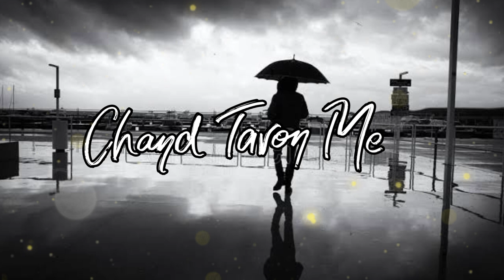Chand Taron Me Nazar Aaye Chehra Tera | Sad Version | J.D | Udit Narayan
Singer - J.D
Editing - J.D

Hello Guys, Today once again I have been backed with trending song.if you like this song, then press like button and share it with as many of your friends as possible, and if you listing me 1st time then please subscribe to our channel and press the bell icon.

chand taron me nazar aaye
chand taron mein nazar aaye chehra tera lyrics
chand taron mein nazar aaye
chand taron me nazar aaye chehra tera female ringtone download
chand taron mein nazar aaye mp3 song download pagalworld
chand taron mein nazar aaye chehra tera mp3 song download
chand taron mein nazar aaye chehra tera song download pagalworld
chand taron mein nazar aaye chehra tera movie
chand taron mein nazar aaye mp3 song download mr jatt
chand taron mein nazar aaye chehra tera cast
chand taron mein nazar aaye mp3 song download webmusic
chand taron mein nazar aaye chehra tera
chand taro me nazar aaye audio song download
chand taron mein nazar aaye chehra tera audio song
chand taro me nazar aaye chehra tera audio song download
chand taro me nazar aaye chehra tera audio download
chand taro me nazar aaye chehra tera audio song
chand taro me nazar aaye audio song
chand tara ayeza khan
chand taro me nazar aaye mp3 song download bestwap
chand raat tasbih
chand taro me nazar aaye
chand tare nazar aaye
chand taro me nazar aaye chehra tera
chand taron mein nazar aaye chehra tera wynk music
chand taron mein nazar aaye chehra tera ringtone
chand taron mein nazar aaye chehra tera dj mp3 download
chand taron mein nazar aaye chehra tera lyrics english
chand taron mein nazar aaye chehra
chand taron me nazar aaye chehra tera song download
chand taron me nazar aaye chehra tera lyrics in hindi
chand taron mein nazar aaye chehra tera singer name
chand taro me nazar aaye full mp3 song download
chand taro me nazar aaye full song download
lyrics chand taron mein nazar aaye full hd
chand taron mein nazar aaye chehra tera female song
chand taron mein nazar aaye chehra tera full hd movie
chand taro me nazar aaye chehra tera female ringtone download
chand taro me nazar aaye chehra tera flute ringtones
chand taron mein nazar aaye chehra tera film
chand taron mein nazar aaye gana
chand taron mein nazar aaye chehra tera gana download
chand taro me nazar aaye chehra tera mp3 gana
chand nazar aa gaya
chand taron mein nazar aaye hindi gana
chand taro me nazar aaye hindi lyrics
chand taro me nazar aaye chehra tera hindi song download
chand taro me nazar aaye in hindi
chand taron mein nazar aaye chehra tera hindi lyrics
chand taron mein nazar aaye chehra tera hindi song download
chand taro me nazar aaye movie name in hindi
chand taro me nazar aaye instrumental ringtone
chand taro me nazar aaye lyrics in hindi
chand taro me nazar aaye chehra tera instrumental ringtone
chand taro me nazar aaye chehra tera in hindi
chand raat in virginia
song chand taron mein nazar aaye
chand taron mein nazar aaye mp3 download mr jatt